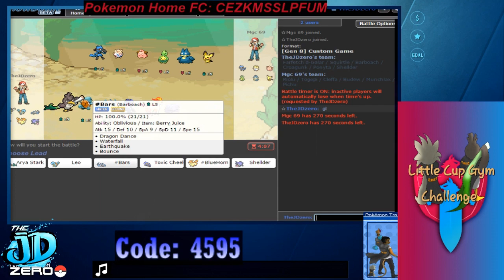LittleCupGymChallenge Little Cup Gym Challenge Ep. 9